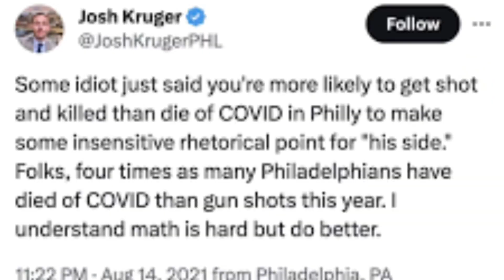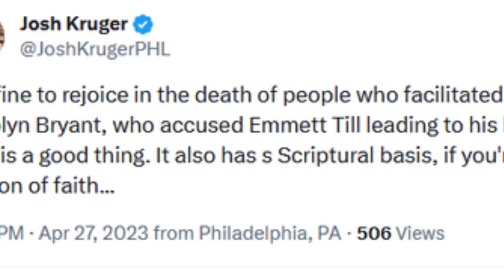Liberal Journalist who Mocked Trump was Deleted by BLM Activist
Beloved Philadelphia liberal journalist Josh Krueger, who mocked Trump crime stats, was also an activist for the LGBTQ community. He  was deleted by a suspect that was BLM activist. Authorities are looking for suspect 19 year old Robert Davis for questioning.

00:00 Old Joe
01:11 Oh My Josh
04:20 Another Politician carjacked